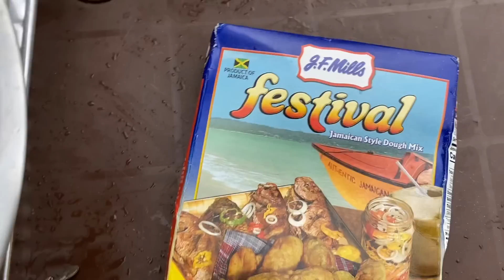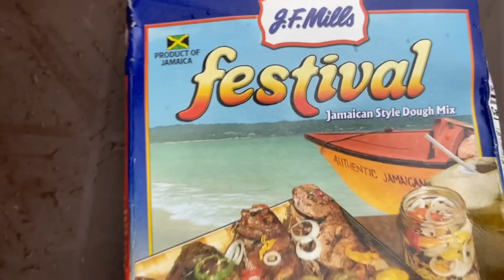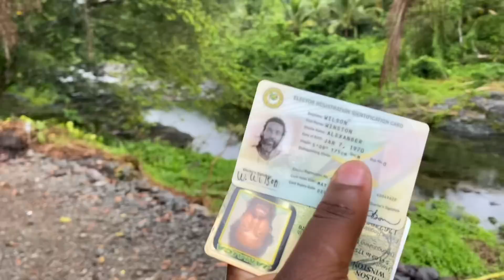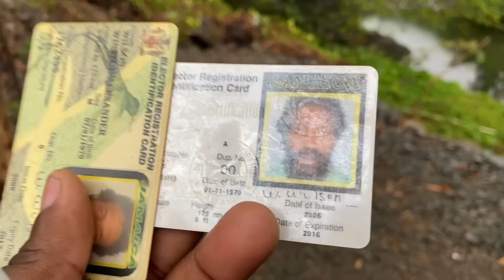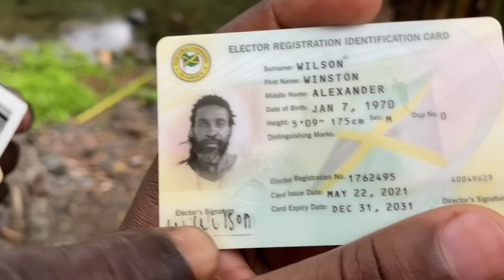How to Jerk Chicken Outdoors Jamaican Style |@jamaicaSUNRISETV link up